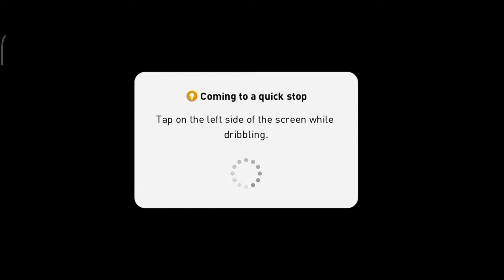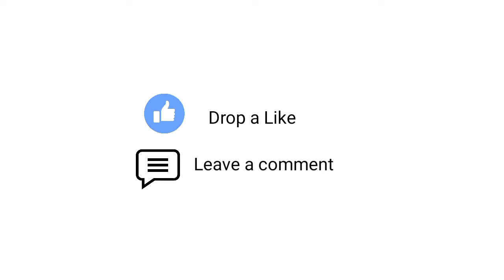E-Football PES 2021 NEW SEASON ANDROID GAMEPLAY / WALKTHROUGH | PART 1 | DOWNLOAD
HEY GUYS,
▪In This Video, I am going to show YOU CALL E-Football PES 2021 (New Season ) GAMEPLAY / WALKTHROUGH | PART 1 | ▬▬▬▬▬▬▬▬▬▬▬▬▬▬▬▬▬▬▬▬▬

🎮GAME Name - E-FOOTBALL PES 2021

▶️ Size - 2.42GB (Various With Device)

* Game Description

ℹNote* [Some games are NOT available all country, So u can search these games google or comment for download by my website]

THANKS FOR WATCHING GUYS I HOPE YOU LIKE THIS VIDEO (This Video is only a demonstration to help the developer to make the game better not for other things! am not supporting to use this things, so download the original version of all games and play normally !!)